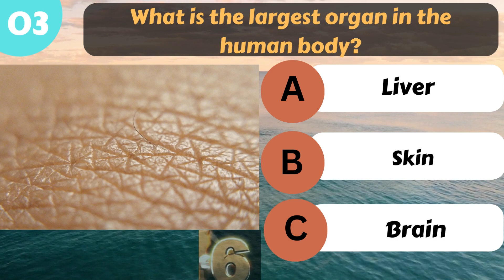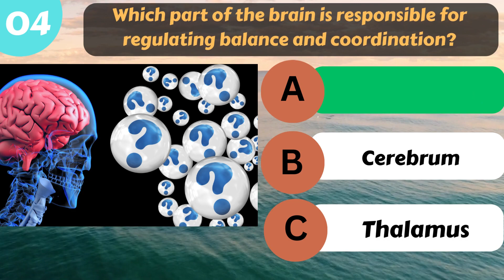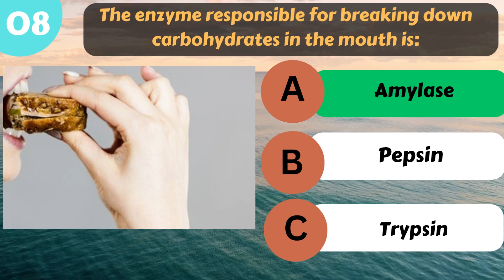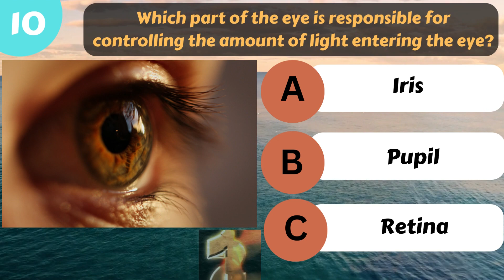General Knowledge Quiz #2 - Human Body And Biology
General Knowledge Quiz #1 - Human Body And Biology
Hello, Welcome to postive vibes youtube channel,Get ready to dive into the fascinating world of biology and the human body in our Ultimate Biology and Human Body Quiz! Are you curious about the inner workings of the human body or intrigued by the intricate details of biological systems? If so, this quiz is for you!

Whether you're studying for a biology test, preparing for a medical entrance exam, or just want to test your knowledge about the human body and biology, this quiz will serve as an excellent resource. Each question comes with three possible answers (a, b, c), but only one of them is correct.